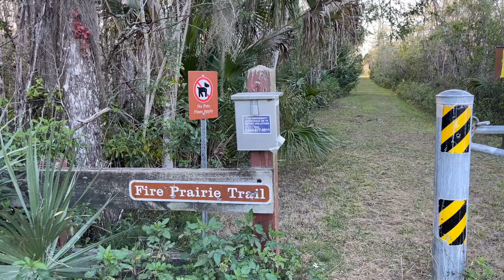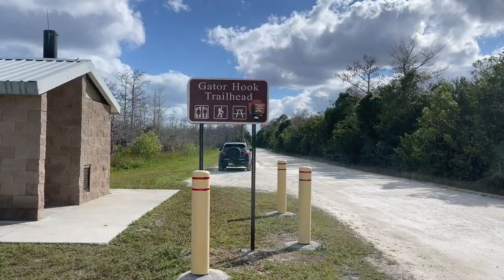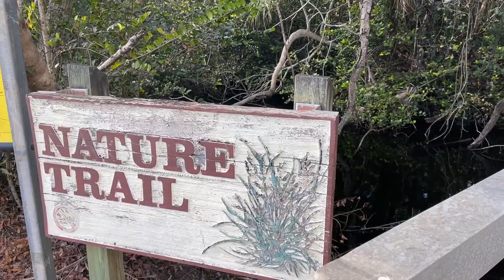I SAW 100+ ALLIGATORS, DOLPHIN SEX & RIVER SNAKES | Big Cypress National Preserve & Everglades Vlog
I spent a few days driving across highway 41 and visiting Big Cypress National Preserve and Everglades National Park!